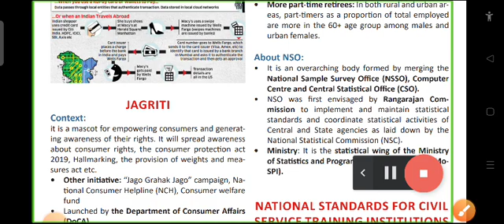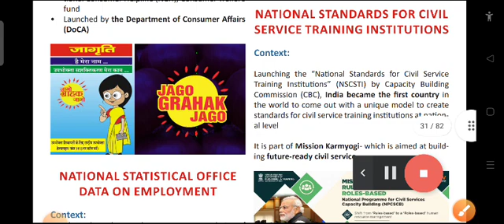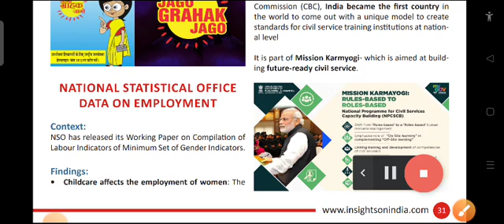D12 INSTA PT 30 | JULY 2022 | CA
source - Insights on India